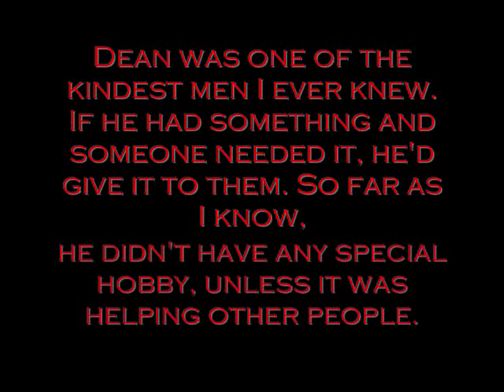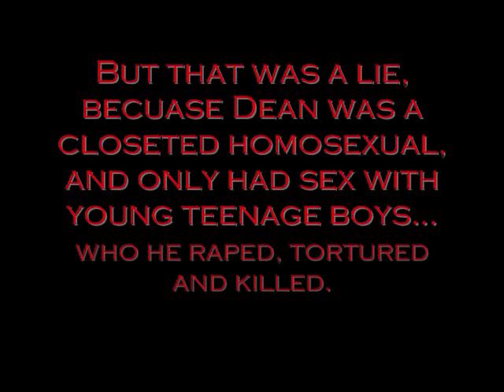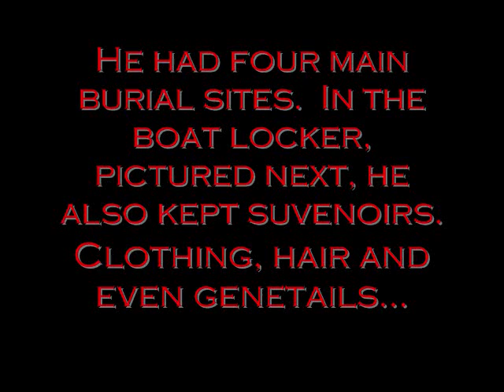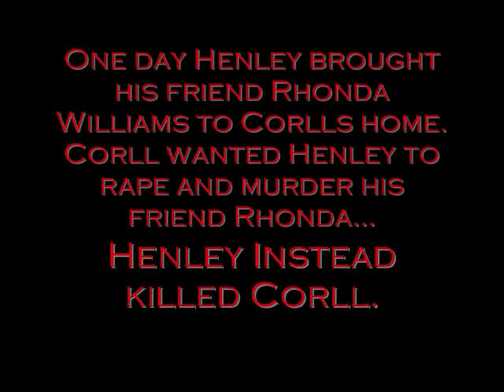Dean Corll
My project for forensics.